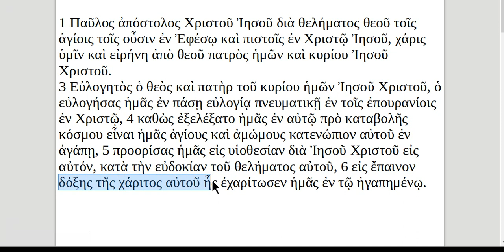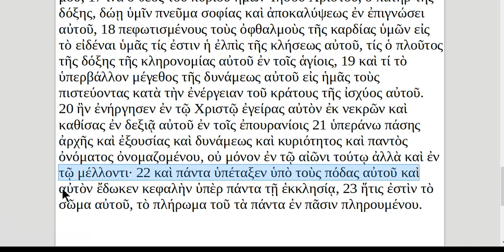Ephesians 1 in Greek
Ephesians 1 read aloud in Greek